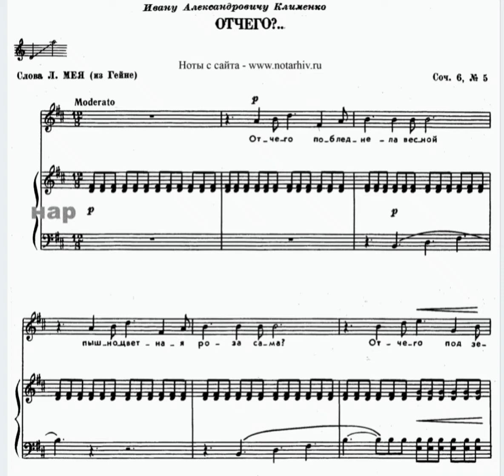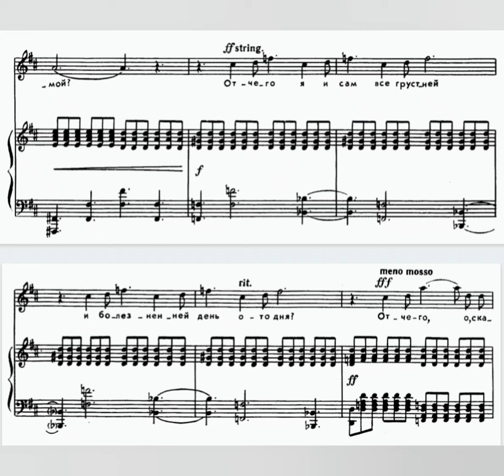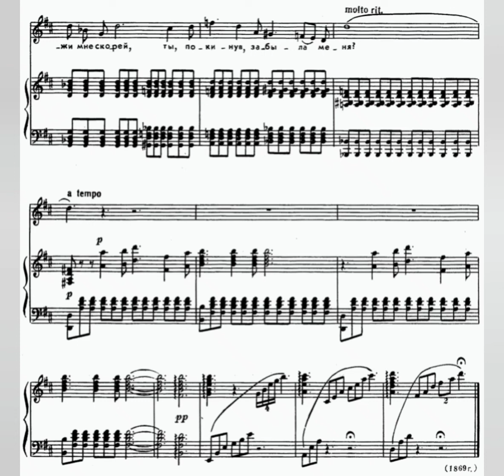П. Чайковский "Отчего?" аккомпанемент/ P. Tchaikovsky "Why?" piano accompaniment/ in D major